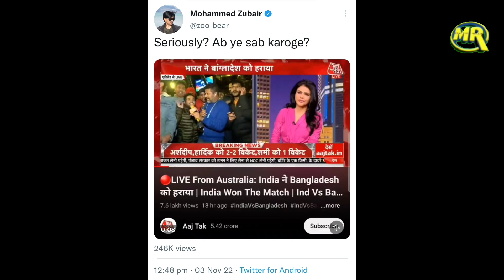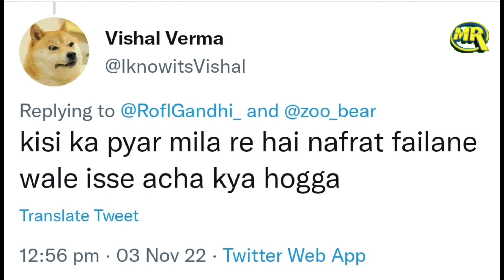AajTak Live Show में बेहूदगी देखकर भड़की जनता गोदी मीडिया एंकरों की जमकर लगाई फटकार